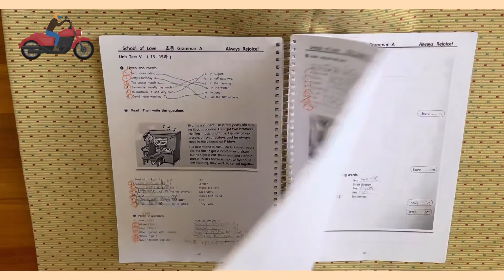Gr A Unit Test 10-15과#영어공부